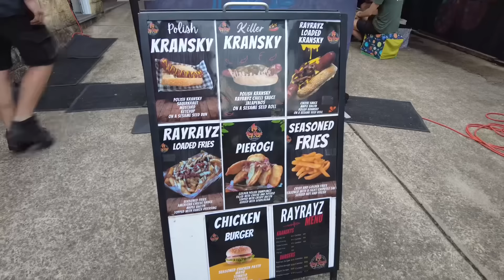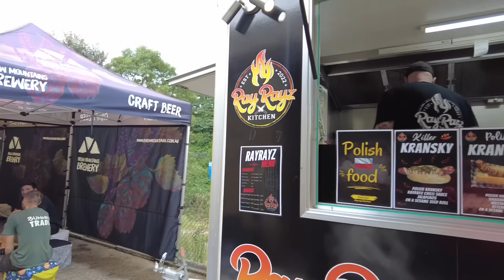Bogan Burger & Polish Dumplings From Ray Rays Food Truck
The Bogan Burger & Polish Dumplings From Ray Rayz